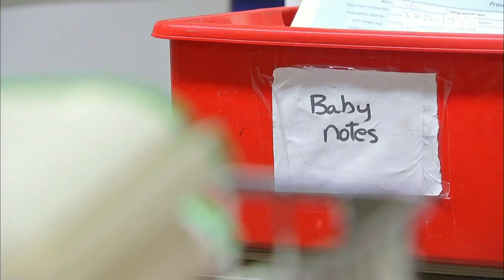Why are more ethnic minority women dying under NHS England's maternity care? | ITV News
A new inquiry is examining why black women are four times more likely to die in childbirth than white women.

It will look at whether racism or racial bias within the NHS play a part in the higher number of maternity deaths of ethnic minorities.